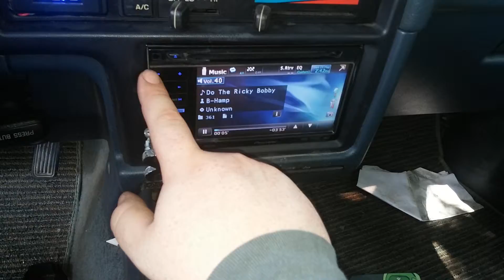2 AA mayhem 18s 2 hifonics brutus 2600s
2 AA mayhem 18s 2 hifonics brutus 2600s